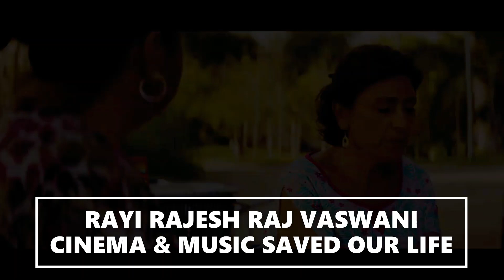LOS BUENOS MODALES : ES CINE ESPAÑOL - TRÁILER OFICIAL (HD) EN ESPAÑOL EXCLUSIVAMENTE SOLO EN CINES